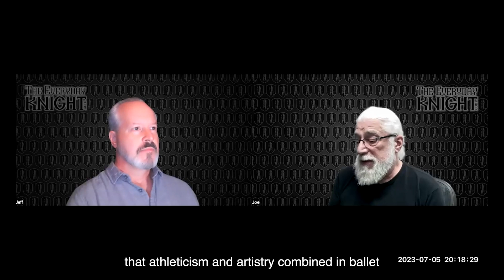The Everyday Knight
In this episode we discuss competition.

The Everyday Knight is our podcast in which we discuss the application of chivalric principles to our modern lives.